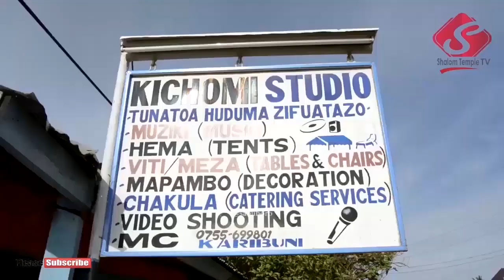INTERVIEW: ''Nimejifunza mnatunza muda'' Evelyn Anthony toka Kagongwa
Shalom mwana wa Mungu ungana na Aksa Donasin mtangazaji wa Shalom Temple TV kusikia maoni ya wageni wetu baada ya kumalizika ibada ya Jumapili February 02 2020 hapa Shalom Temple Kahama mjini.